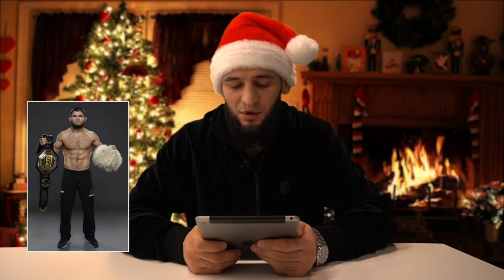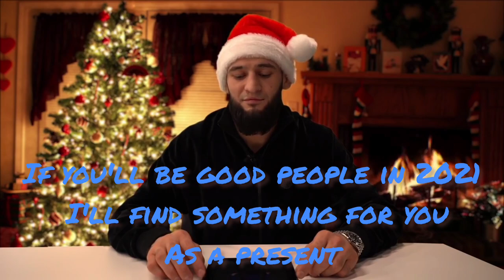Khamzat Chimaev's gifts for his favourite UFC fighters 🌲